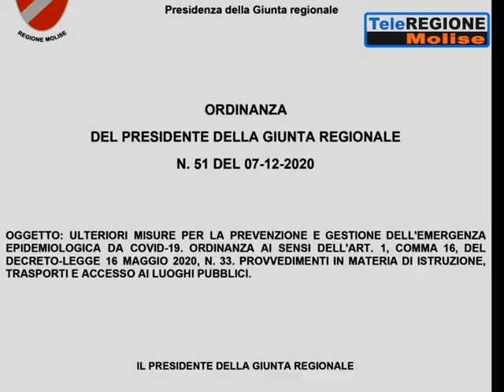Toma chiude le scuole e frena la mobilità - 07/12/2020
Servizi TG | Toma chiude le scuole e frena la mobilità | 7/12/2020